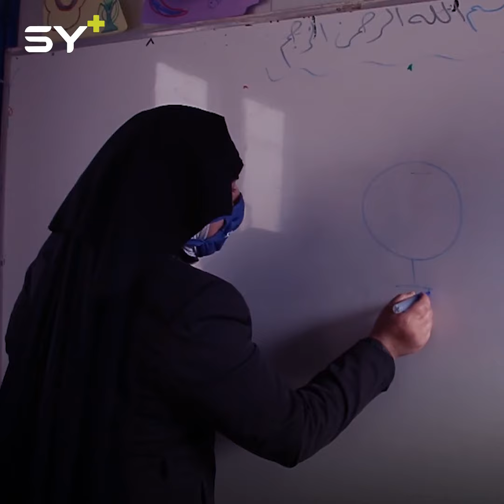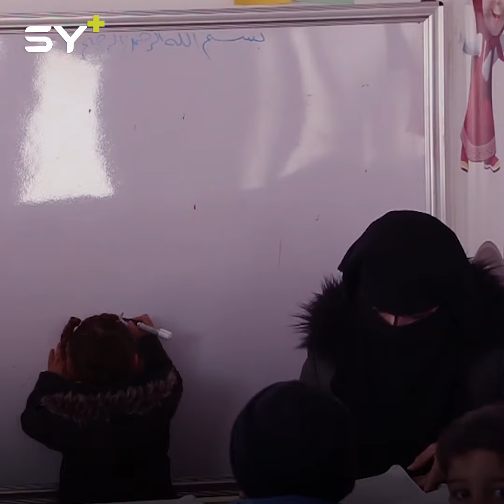منى سيدة مهجرة جعلت من مكان سكنها روضة لأطفال المخيم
🎥 جهان حاج بكري + محمد سيف